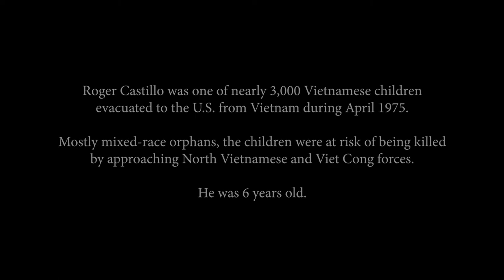Operation Babylift (Melea Burke)University of Montana graduate student documentary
Operation Babylift was produced by Melea Burke in partial fulfillment of UM’s
Masters of Interdisciplinary Studies. This clip is an excerpt from a documentary currently under production that focuses on Operation Babylift, a mission that rescued nearly 3,000 at-risk children, mostly Vietnamese/American orphans, by airlifting them from Vietnam to safety over a three-day period toward the end of the Vietnam War.